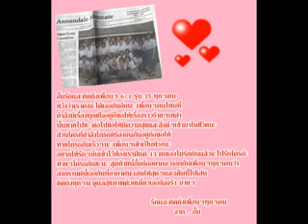แด่ My Firends ANS. 6 ทับ1 ปี 53 รุ่น 35.flv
อั้มอยากจะบอกว่าอั้มรักเพื่อนๆๆ 6/1 ทุกๆๆคนนะะะะ
เราต้องรักเเละสามัคคีกันเข้าไว้นะไม่ว่าอะไรจะเกิดขึ้นเราก้อยังจะเป็นเพื่อนกันตลอดไป
อั้มเชื่อว่าทุกๆคนต้องรักเเะคิดถึงเพื่อน 6/1 รุ่นเราทุกๆคนอย่างเเน่นอนเลย
ใครที่กำลังมีงอนรึมีปัญหากันอยู่ก้ออยากจะให้หายโกรธยังซะนะะะะะะะ
เพื่อนๆในห้องอยากให้ทุกๆคนอยากเห็นเราทั้ง 43 คนกลับมายิ้มเเละหัวเราะด้วยกัลอย่างมีความสุขเหมือนครั้งเดิมๆที่เคยผ่านมา   อั้มรักเพื่อนๆทุกๆคนนะ

จาก  โศรยา  อุตระหงษ์   อั้ม จร้าาา  ( อย่าลืมเค้านะ)